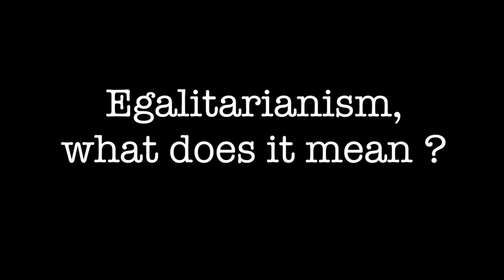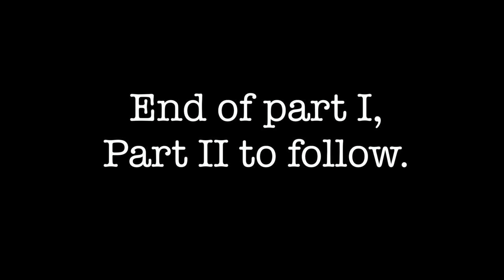Professor Bruce Kapferer. Part 1 of 4 films; What is egalitarianism?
This video is part 1 out of a series of 4 films where professor Bruce Kapferer gives some insight into Egalitarianism. The title of part 1 is; What is egalitarianism?